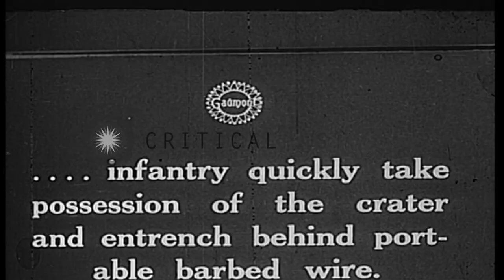Russian Infantry with supplies move and soldiers take possession of a trench duri...HD Stock Footage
Russian Infantry with supplies move and soldiers take possession of a trench during World War I in Russia.

Soldiers of Russian Infantry and artillery advance during World War I in Russia. Teams of horses pulling artillery caissons hurry by infantry troops. Supplies are moved in horse drawn wagons. Large numbers of troops move across a deep trench or ditch, and some set up positions in a bomb crater, which they surround with barbed wire. Soldiers bring barbed wire rolls. The wires are unrolled around their positions. Location: Russia. Date:  1917.

57,000+ broadcast-quality historic clips for immediate download.